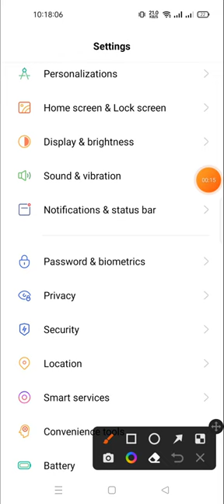how to change the notification icon in realmi 10